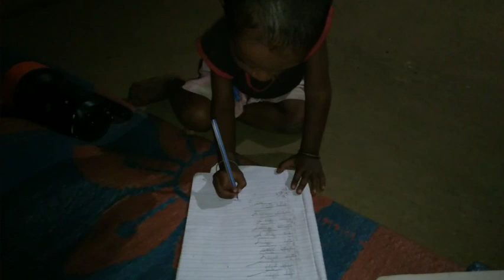Pokala Eating By Abhijit Murmu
Hallo Friends I am Brajamohan murmu.
I upload daily my family's foods reallated type videos